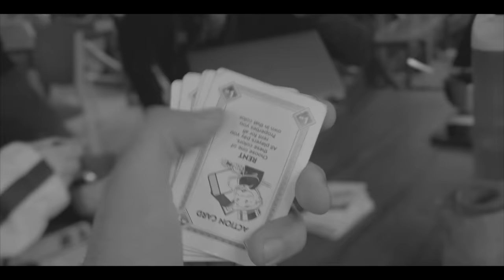Dar khatam - Milestone complete | EP 4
First solo trip on Continental GT 650 : Delhi - Bir ♥️